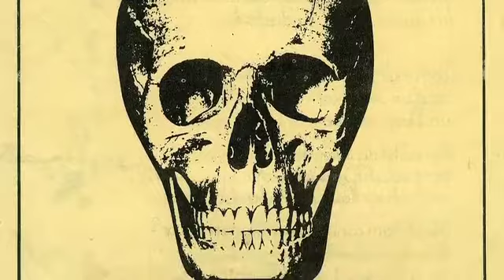Trailer zum Film 50 Jahre Marktgemeinde Pölla